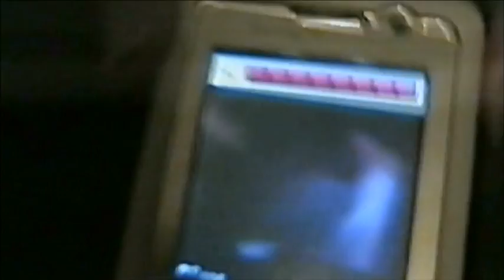DAD IN CUMBERNAULD episode 246 THE DRUNKING RYAN